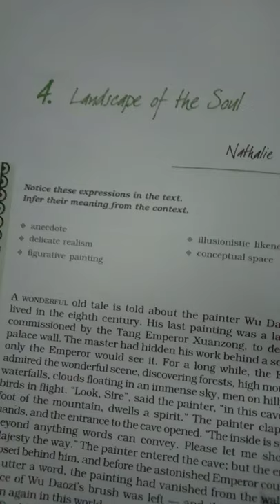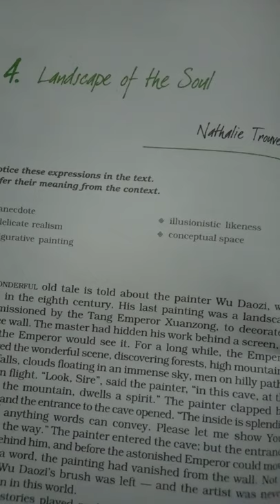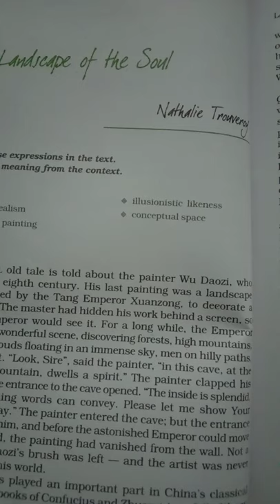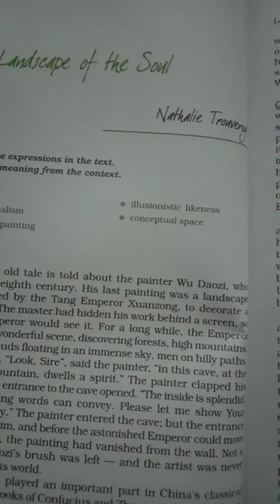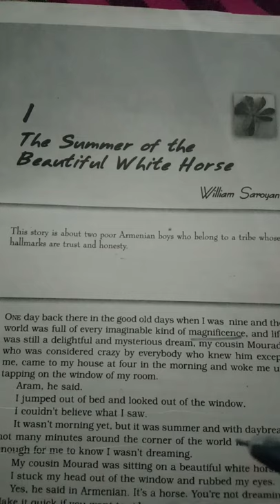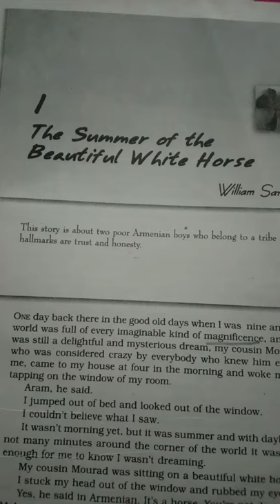11th English class test -3(revision video)